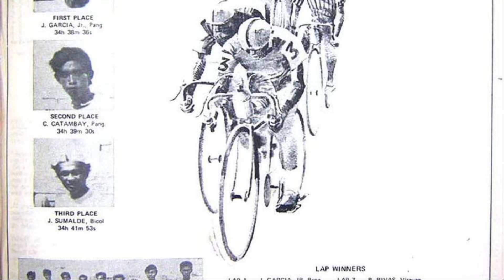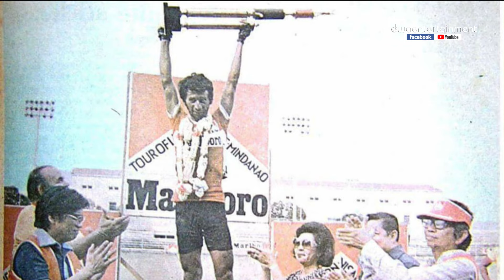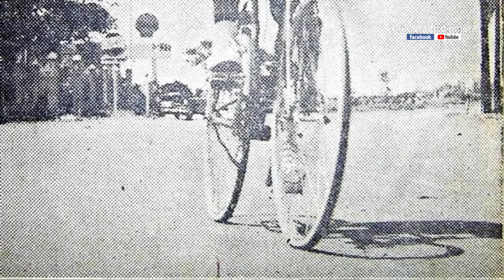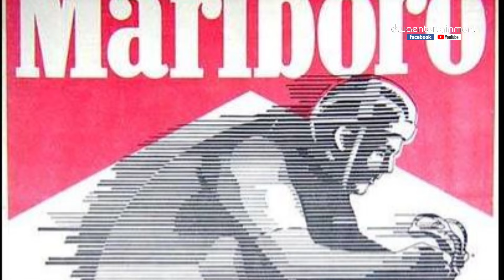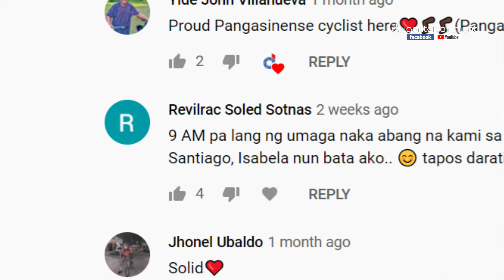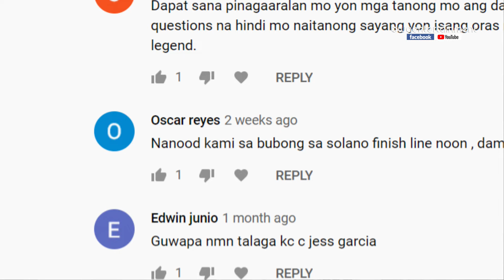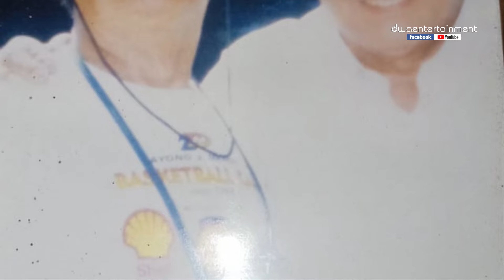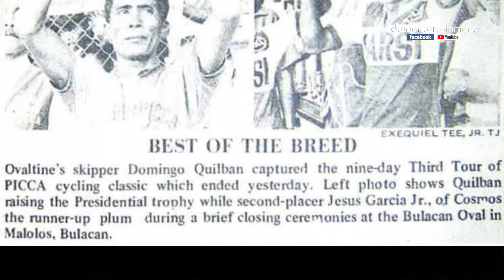CYCLING GREAT "BIKING JESS" GARCIA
Interview with the country's only living three-time cycling champion and Mangaldan's favorite son, Jess Garcia Jr (Part 2).